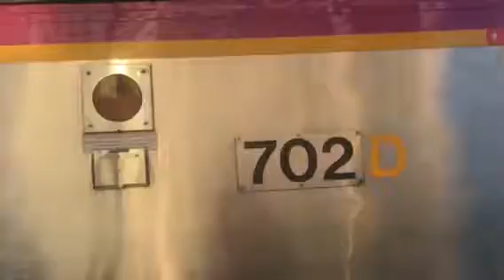Boston commuter on Amtrak electric tracks.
North from Mansfield ma.